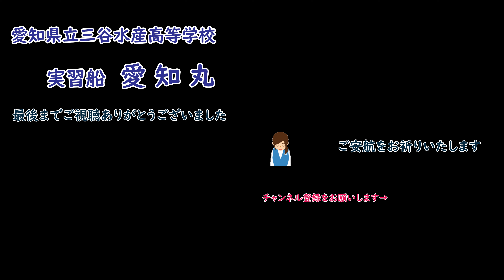偶然の出会いでしょうか！ 実習船 「 愛知丸 」「えひめ丸」と前後して通航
Training Ship練習船・実習船　特集はこちら

愛知県立三谷水産高等学校 　実習船　愛 知 丸　小部湾OFF→高松港

Fishing Vessel
AICHI MARU

IMO : 9415545
名称:愛知丸
船舶タイプ - 一般:その他
船舶タイプ - 詳細:漁船
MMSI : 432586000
コールサイン：7JBV
旗:日本 [JP]
総トン数: 299 t
DWT : 260 t
長さ x 幅 : 46.35 x 8.41 m
築年：2007年
建造：三保造船所
母港 : 蒲郡